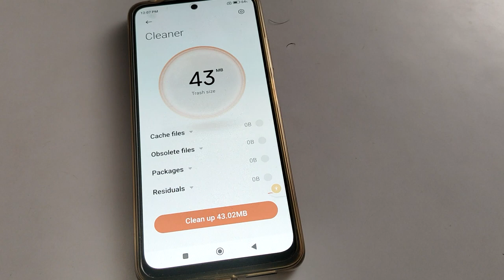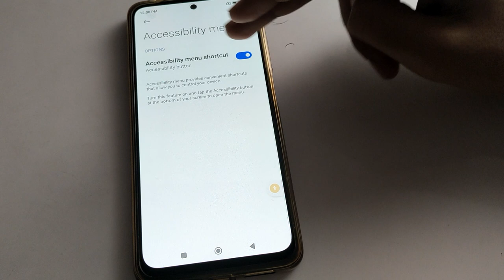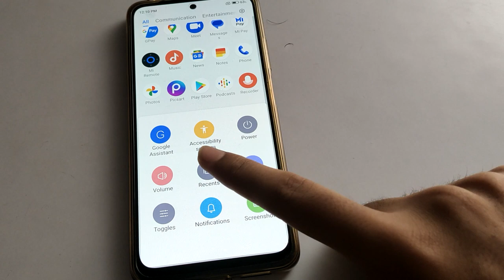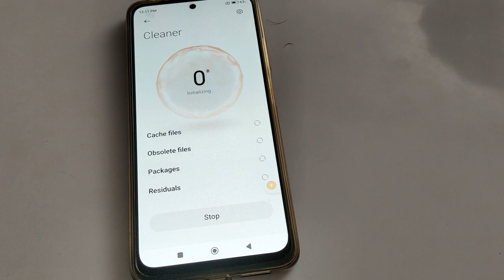How to restart Poco x5 5g, poco mobile reboot kaise kare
How to restart poco  |  redmi phone power off kare | how to power off poco phone | how to restart redmi |  poco phone setting use kare | poco phone setting change kare

past